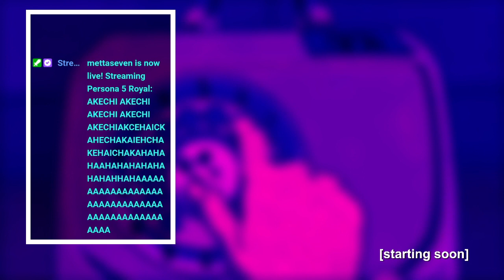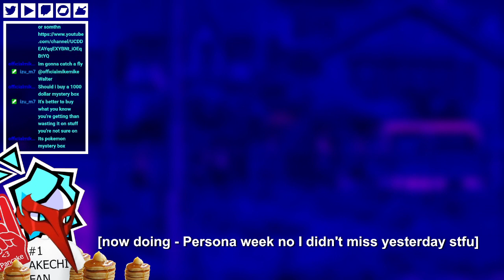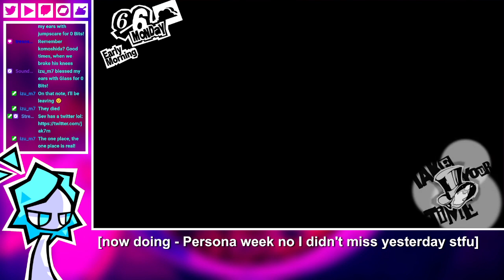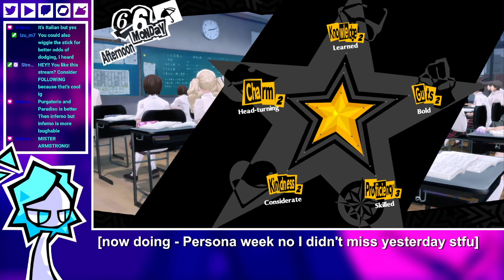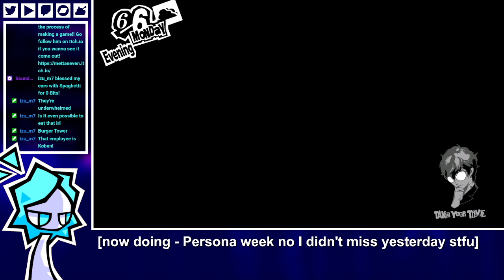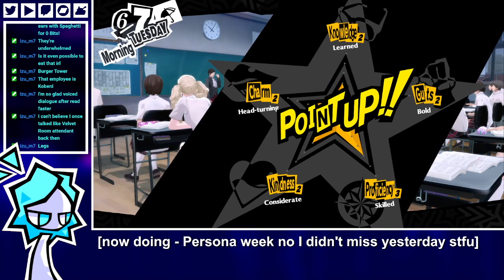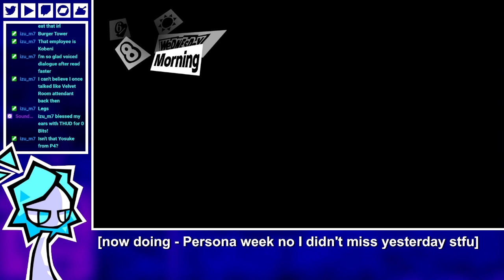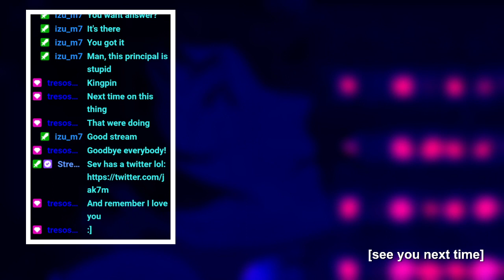Sev Plays Persona 5 Royal - Part 19 [VOD]